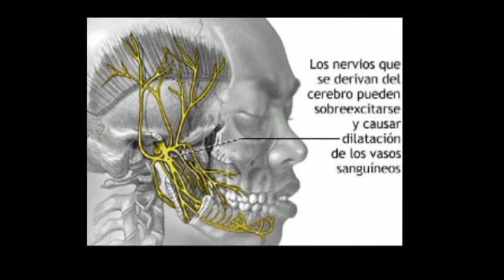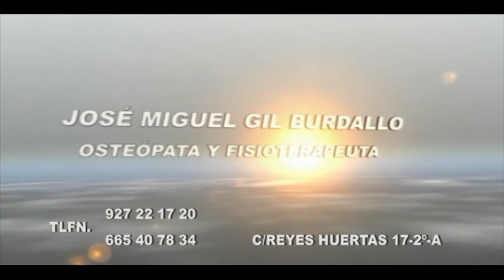consejo osteopatia - migrañas.mpg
consejo del osteopata Jose Miguel Gil Burdallo emitido en antena caceres television